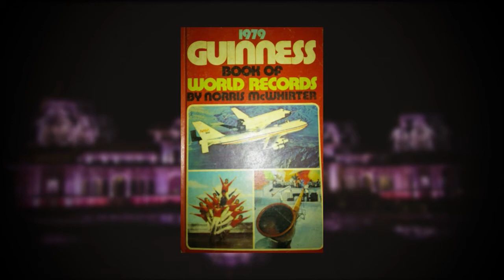Thug Behram and The Thuggee Cult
📽 Thug Behram was the last leader of the dreaded band of thieves and murderers called the Thuggee cult that followed Goddess Kali's ways.

🌘🕸Timestamps🕸🌒
00:00 Intro
00:27 The Thuggee Cult
01:47 Thug Behram
03:45 Outro